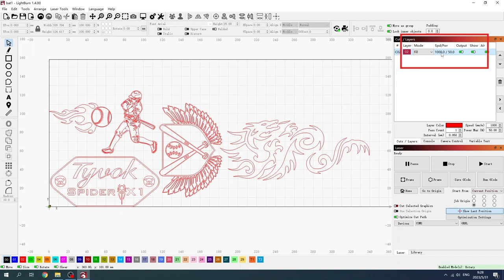An Awesome work: Spider X1 Rotary Pro Engraves on Baseball Bat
Rotary Pro applies four modes of step jaw, big jaw, stud, and stepped jaw with stud combinations, which can meet the needs of various engraving scenarios. The operation modes varies from different engraving diameter ranges. For step jaw mode, it’s 35 to 85mm. For big jaw mode, it’s 80 to 100mm. For stun mode, it’s 12 to 55mm. And for stepped jaw and stud combinations, it’s 55 to 100mm. Besides, Rotary Pro supports 360° rotation engraving of rings, glass cups, ceramic cups, cans, baseball bat etc..

00:14 Engraving file settings
00:31 Engraving process
01:06 Engraving pattern display